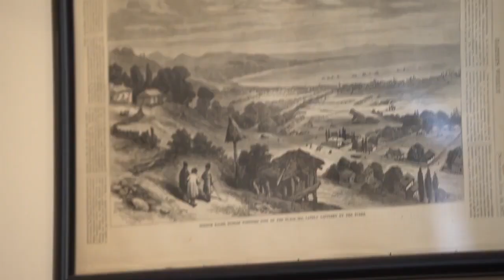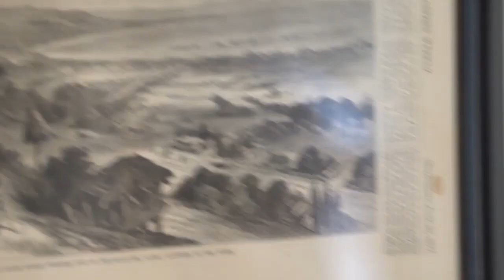Informal Georgian-Abkhazian Dialogue and Russians in Abkhazia: Inal Khashig and Astamur Tania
Georgian-Abkhaz dialogue – what should be done? The results of the political crisis associated with the incident on the Sukhumi embankment, the president’s intention to allow Russians to purchase housing in Abkhazia, as well as a package of initiatives proposed by the participants of the informal Georgian-Abkhaz dialogue in the new episode of the Conversation with Inal Khashig, editor of Chegemskaya Pravda, and Astamur Tania, a political scientist.

Analysis and opinion on peace, conflict and other key issues in the Georgian-Abkhaz context: articles, short films and other materials with a focus on the future and possibilities for progress

JAMnews offer latest news about the developments in the region in five languages, reporting exclusively verified data from Georgia, Azerbaijan, Armenia, Russia, Turkey, as well as from the disputed regions of Abkhazia, South Ossetia and Nagorno Karabakh. We offer professional and impartial analysis on the major trends and developments, thus seeking to help people from different regions of the Caucasus to get to know each other better.